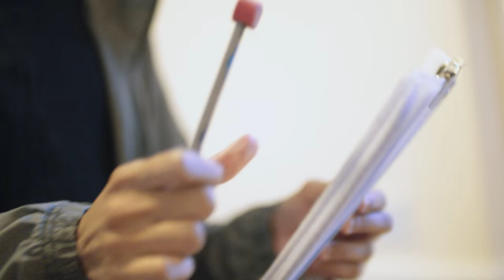A day in the life of a support worker – Euricka's story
Euricka talks about working for Brandon Trust as a support worker.